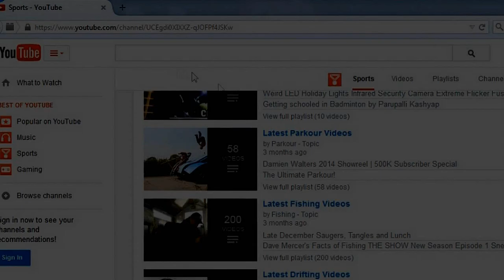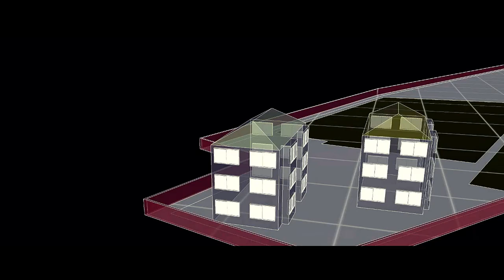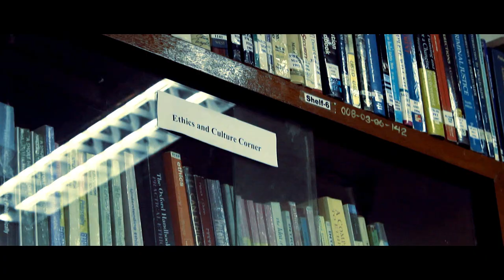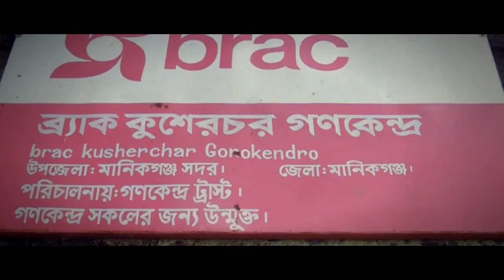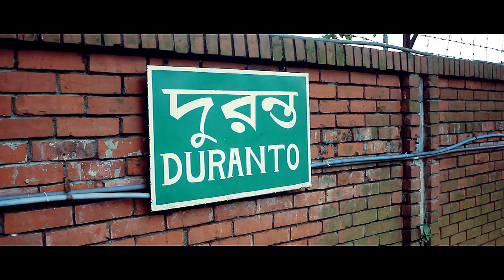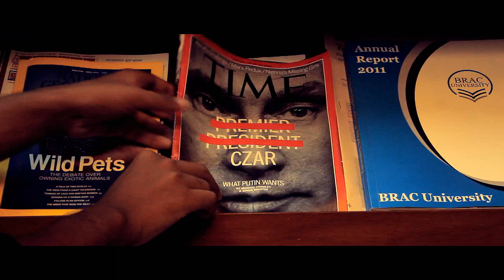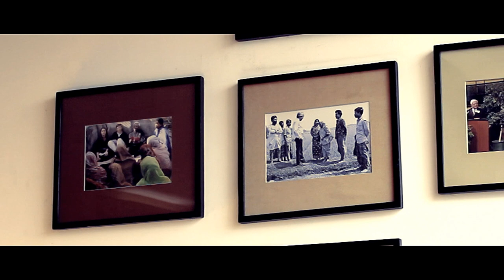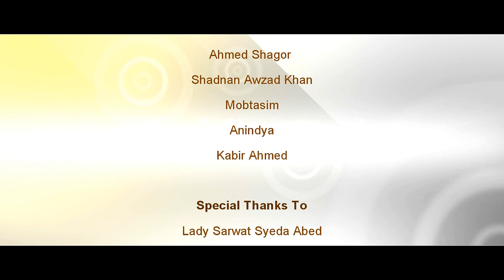BRAC University Savar Campus (Residential semester)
This is a documentary on the courses and activities happening in BRAC University Savar Campus (residential semester- RS). This documentary was made solely by the students of BRAC University in cooperation with BRAC Institute of Languages (BIL) and BRACU-RS.

Screenplay and Directed by: Rahul Chakraborty
Edited by: Tafsin Jaber Ankan
Script and narration: Tanzim Sami
Chief Cinematographer: Yash Rohan
Cinematographers: Trinan Ahmed, Sami Mahdi and Naseem Rony
3D Animation: Ahmed Kabir Khan, Khondokar Saadman Shabab
Music Direction: Shayanton Islam
Produced and Coordinated by: Nehal Bin Hasan (BIL)